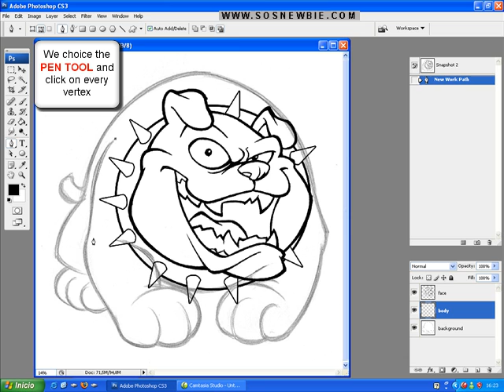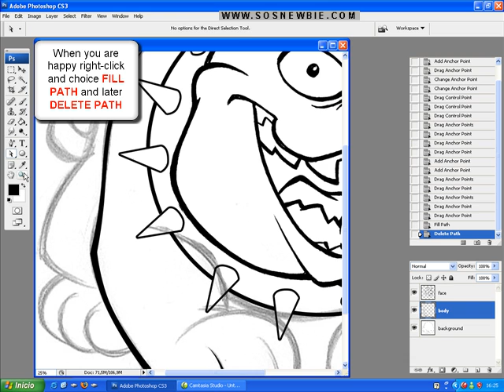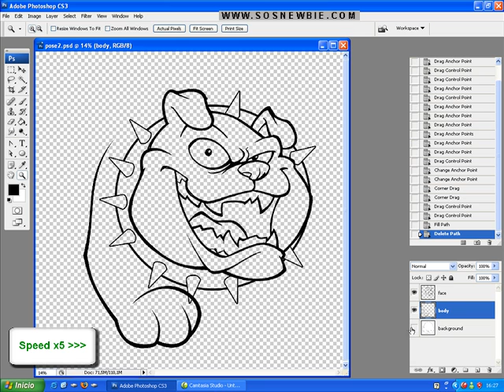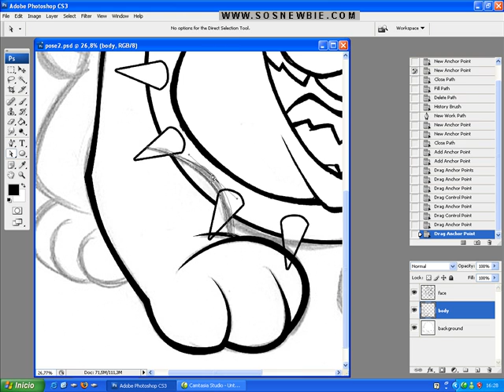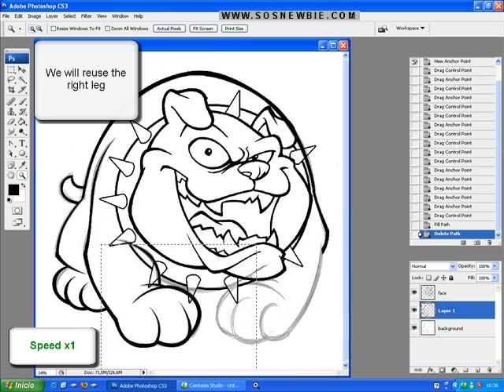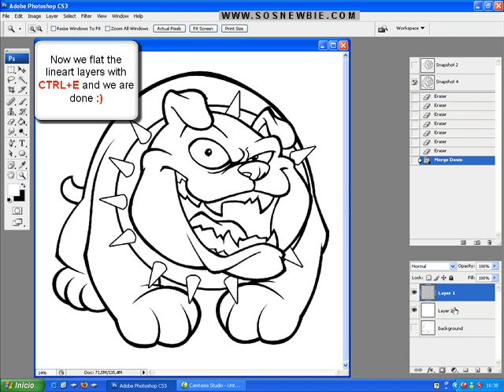Photoshop tutorial: advanced digital inking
If you want to learn how to create cool characters like mine visit the Academy